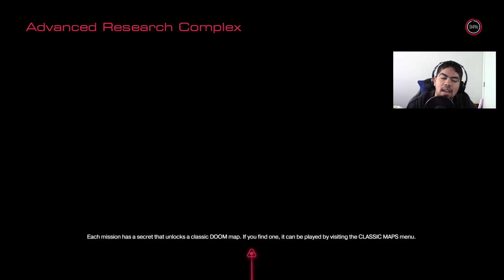ShadowHawk804 Plays - Doom (2016) Part 8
You. Are. Doomed! Yeah you. You, with the face. (Unless you don't have a face. In that case, that could be considered very insensitive. I apologize). Anyway, here's another episode of Doom. I start off on the Disney World Monorail and make my way to Epcot where I get blasted off to Mars. Enjoy!